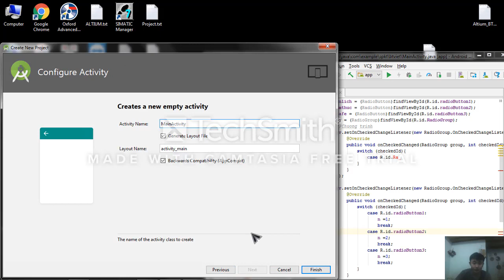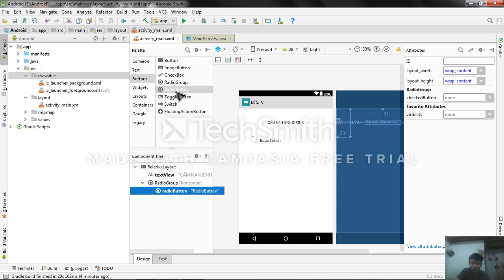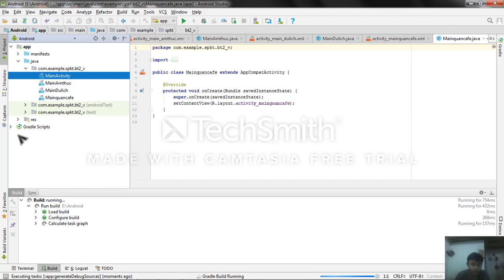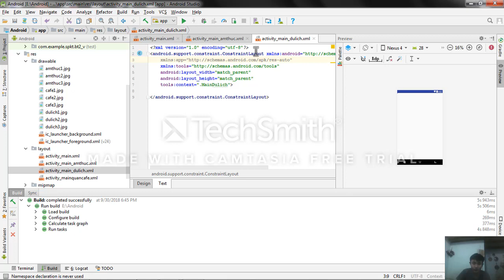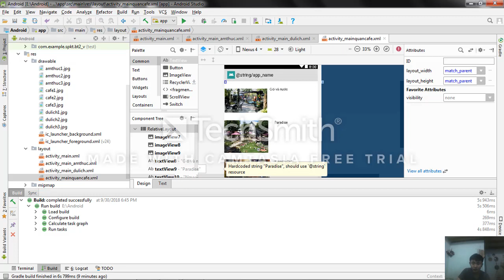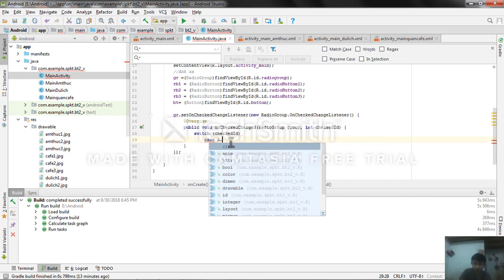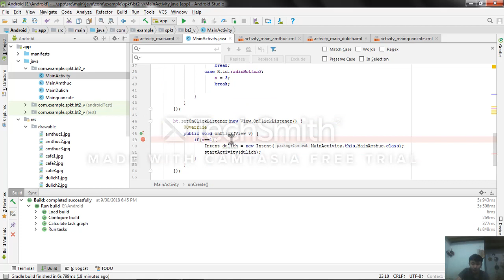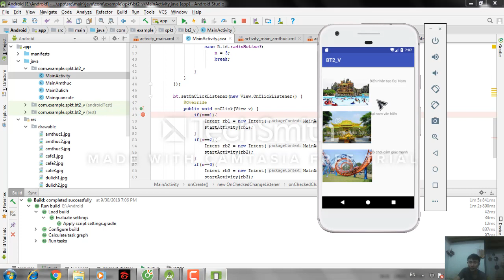[Lập trình Android] BTVN 2_Cẩm nan quê hương_Nguyễn Thanh Trọng_15141076